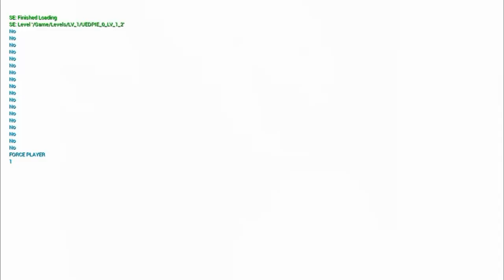OME - DEV BLOG: Checkpoint System (WIP)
Andrea Randall is starting to hear mysterious sounds in her apartment, and wonders what's going on. When she gets closer to her front door, a mysterious black corridor reveals itself, out of thin air...Within she finds a strange device capable of absorbing elements...

Absorb fire & water. Use elements, switches and the environment to solve puzzles in this Portal inspired first person puzzle-platformer.

GENRE:
* First person

*Puzzle-platformer

LATEST RELEASE:
* Beta Demo 1.0.0

*UPCOMING RELEASE:
~ N/A

onemoreexperiment_game NE | Linktree